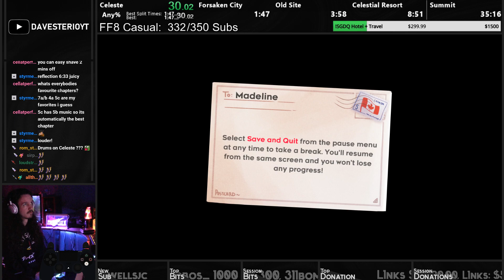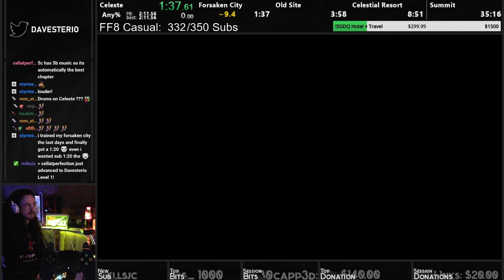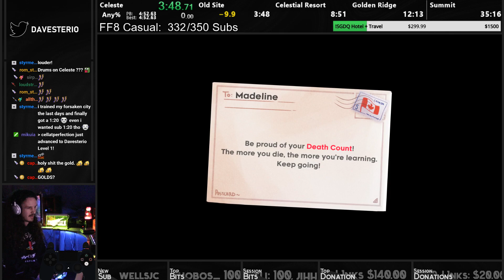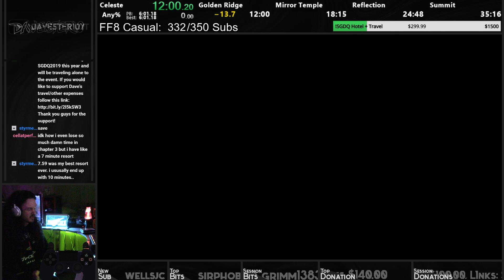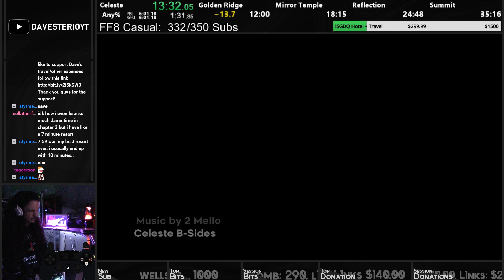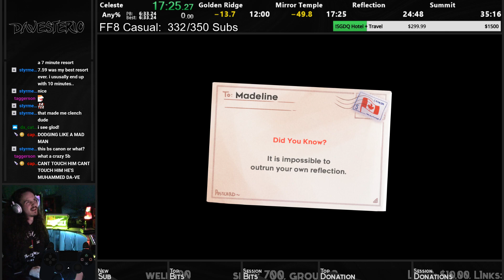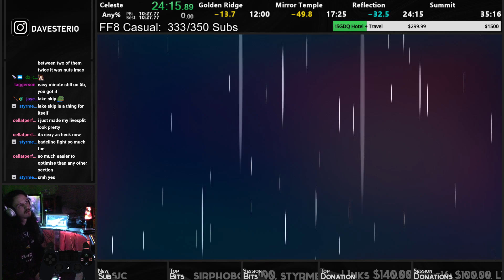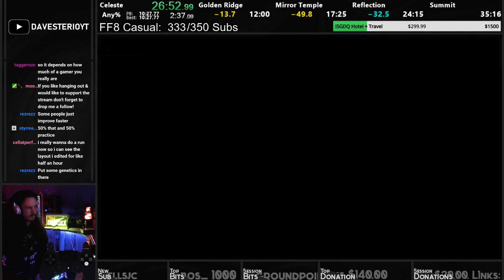Celeste Any% Speedrun (34:13)